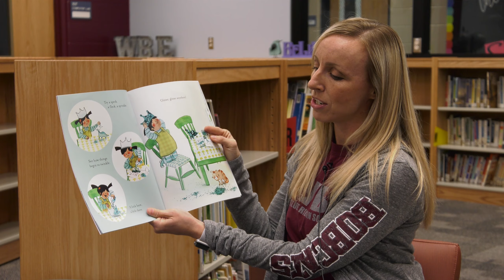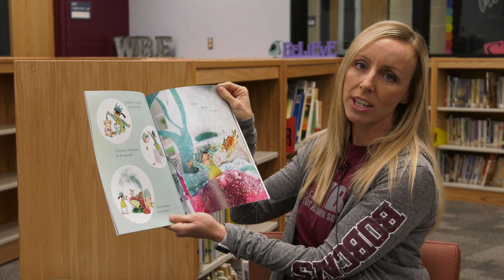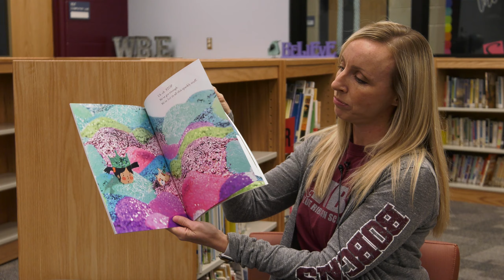WBE Teacher Reads 'Just Add Glitter'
If you’re looking for an inspiring bedtime story this evening, William Bryant Elementary teacher Sally Bowerman is here to help!

Here’s Mrs. Bowerman reading “Just Add Glitter” by Angela DiTerlizzi &  Samantha Cotterill.